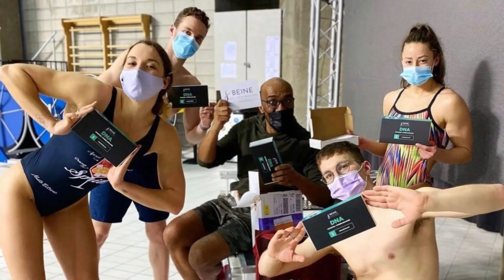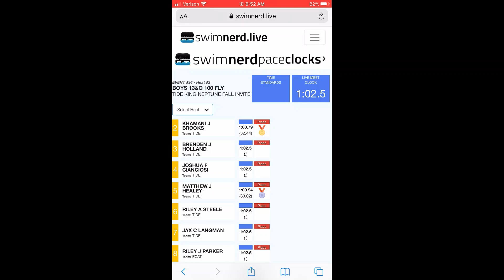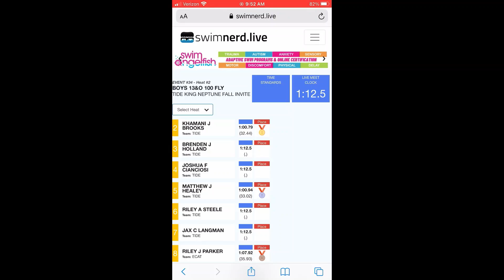Dan Daly talks drylands, best exercises for swimmers, shoulder care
Dan Daly is a New York City based Strength & Conditioning Coach that specializes in working with marathoners, triathletes, masters and open water swimmers.

His content creation for swimming strength and drylands is some of the best on the internet. Be sure to follow him on Instagram.

Receive personalized and individualized training from Dan at TrainDaly.com

00:00 Bratter PA, Immigration Law
01:10 Dan Daly background
05:00 Content Creator
06:52 Best Exercise for Swimmers
07:50 Pullups
08:55 Swimming Specificity
09:55 Core Strength
17:10 Lower back care
21:45 Swimming flat
22:55 Crossing over
24:30 Static stretching
26:00 Vasa Trainer
27:20 Vasa Trainer Workouts
30:00 Stable endurance training
32:40 Mobile endurance training
34:52 Recovery
37:45 Nutrition
40:20 Shoulder care for swimmers